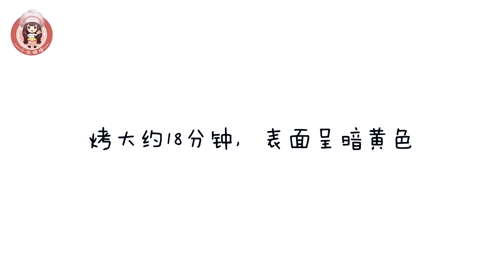布列塔尼小方酥饼/Galletes Bretonnes 黄油散发出的浓郁香味和微咸的味道是它最大的特点|【小北烘焙】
源于法国的一款饼干，没有过多花俏的噱头，更多的是注重食材本身味道的升华。
口味上香而不腻，饼体酥松，先甜后咸，口感十分丰富。放了几天后味道更赞，和刚出炉时的味道又完全不一样。黄油润开后口感变得有一些湿润，而不是刚烤好时那种粉粉的感觉——当然，仍然是酥得不行入口即化，加上有点脆脆的表皮简直是棒呆！